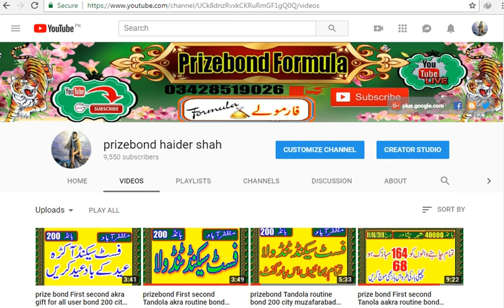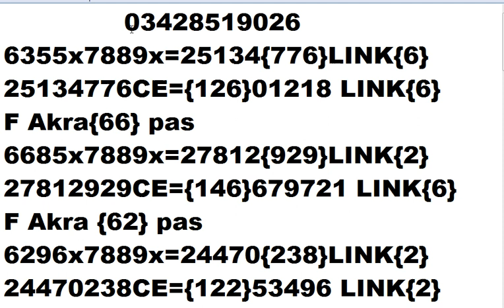prizebond First akra routine bond 200 city muzafarabad date 19/6/2018